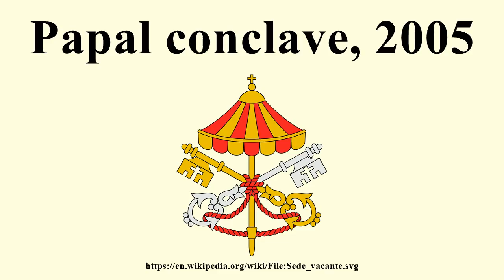Papal conclave, 2005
Image-Copyright-Info
Author-Info:   SajoR

Image-Copyright-Info